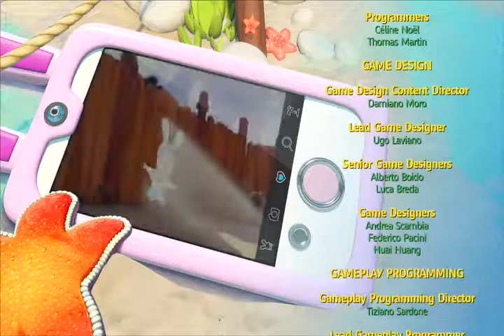mario + lapin cretin DLC donkey #22 histoire fin